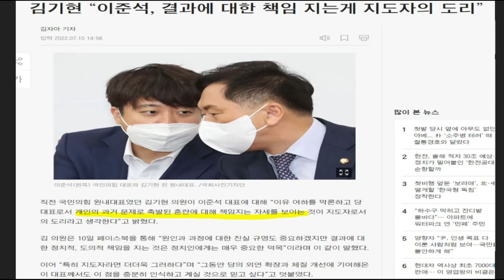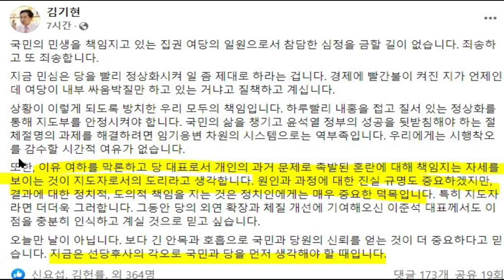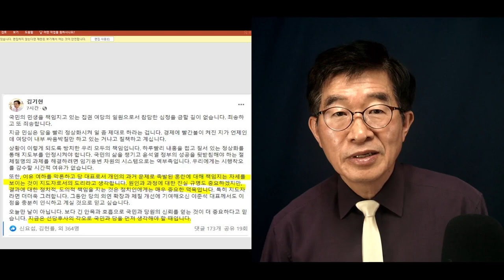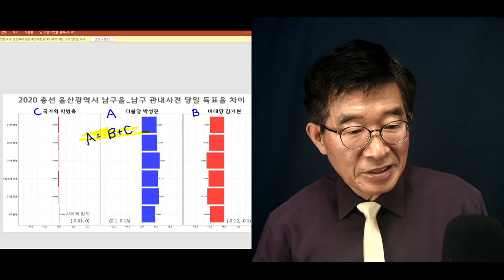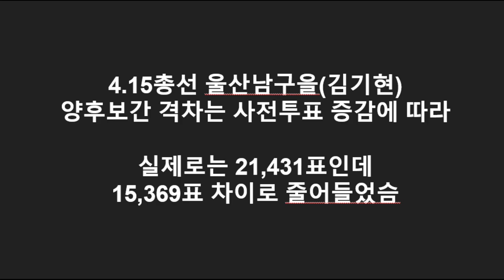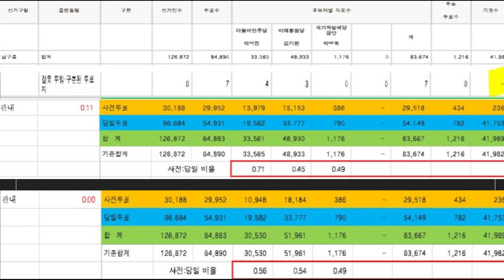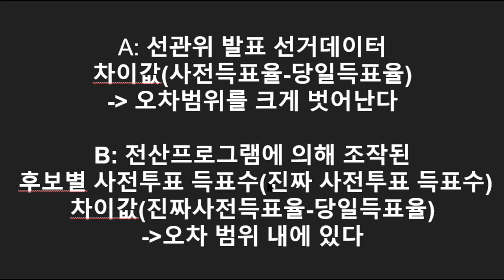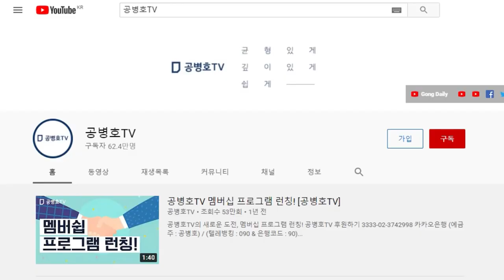나라 생각하는 넘이 있기나 하나 / "지도자는 선당후사(先黨後私)하라" 김기현, 이준석에 조언 / 김기현, 당신 자신은 그렇게 하고 있나. 에라이~ [공병호TV]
Bitcoin : 3MTW849AkP2ftLeSK2teZHMmzLu7Z83s9U